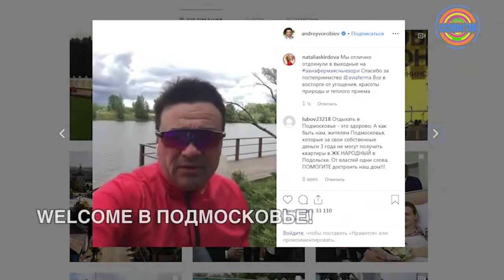Коротко о разном 09/07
Солнечногорская полиция взяла интервью у сотрудников ко Дню семьи, любви и верности.
Знакомьтесь, семья участкового и инспектора ГИБДД: Екатерина служит, Сергей восстанавливается в службе, в ГАИ был до 2013года. Старший сын Михаил готовится поступать в кадеты, средний Семен любит читать стихи, младший Захар еще не определился с хобби, но за ним только успевай!
А это Шмаковы, мама - главный эксперт отдела по экспертно-криминалистического обеспечения подполковник полиции Наталья. Папа Георгий с пониманием и уважением относится к профессии любимой. У них дочка. Все свободное время Наталья старается проводить с семьей.

 А это уже НОВОСТЬ о полиции, очевидно, ТИПИЧНАЯ для этой службы. В лесополосе вблизи Подолино обнаружен труп. Полиция пытается установить личность и просит помочь. На вид девушке 30 лет. Предположительно, у нее есть ребенок. Картинка страшная, но опознавать девушку пока никто не пришел. Если вы что-то о ней знаете, помогите следствию. Телефон дежурной части  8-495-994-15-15.

Губернатор Московской области Андрей Воробьев пригласил всех желающих отдохнуть на территории парков и природных зон Подмосковья. Его влог в инстаграм набрал более 30 тысяч просмотров, а соседний пост - видеоролик про Архангельское более 15ти тысяч. КрасОты не оставляют сомнений в туристической привлекательности региона, а на  welcome.mosreg.ru. всегда актуальный график мероприятий и информация, где билет на выставку со СКИДКОЙ!